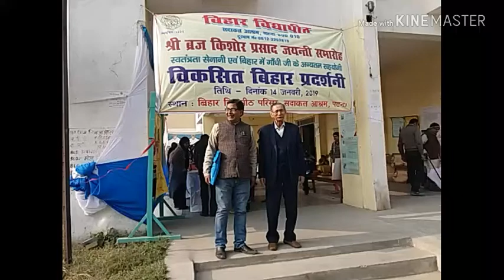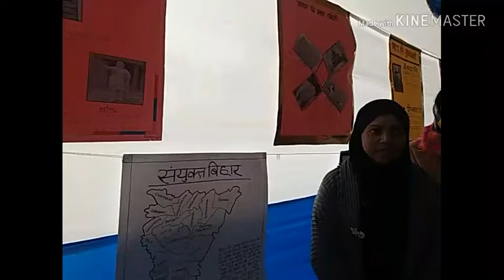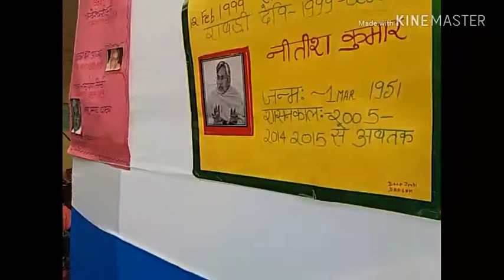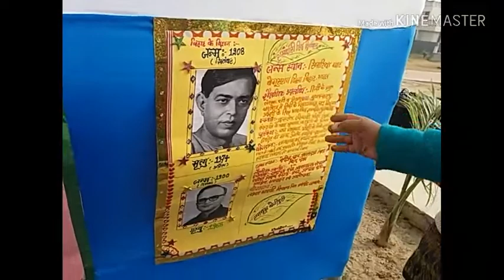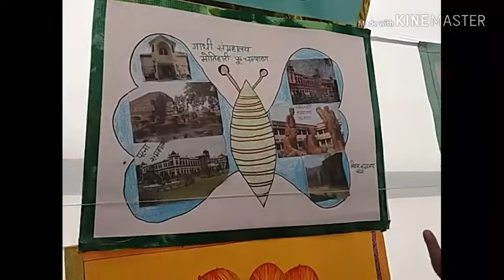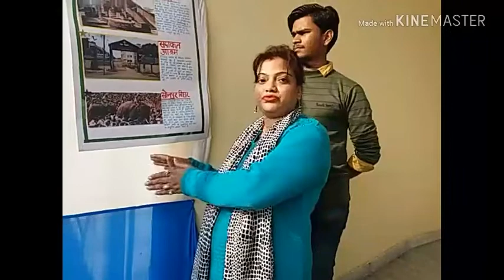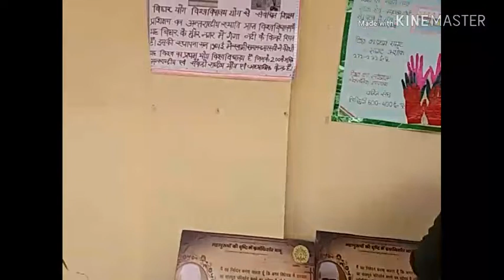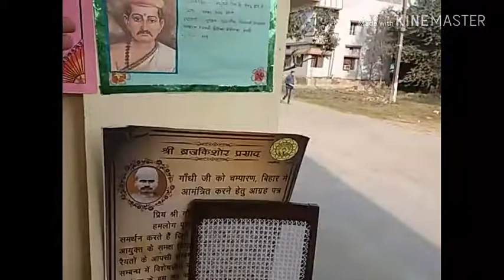Students of Desh Ratna Dr Rajendra Prasad Teachers Training College,Patna showcased their talents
| Amritnidhi News | SUBSCRIBE, LIKE, COMMENT & SHARE  | Bihar | Education | Students of Desh Ratna Dr Rajendra Prasad Teachers Training College, Bihar Vidyapeeth, Sadakat Ashram, Patna showcased their talents in VIKSIT BIHAR PARDARSHINI  on the occasion of 143rd Birth Anniversary of Freedom Fighter Babu Braj Kishore Prasad in the college campus | Dr Poonam Verma, Principal |